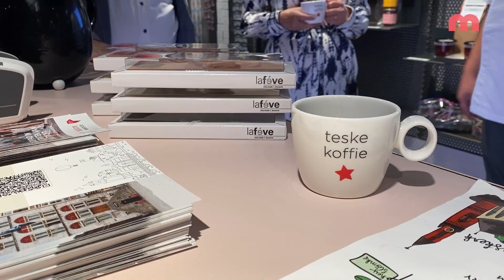De Mestreechter Geis: dee mooste preuve!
We hadden al jarenlang de Mestreechter Steerkes, maar sinds kort is er een nieuw chocoladeproduct om onze stad te promoten: gebaseerd op de Mestreechter Geis. Geproduceerd door de Maastrichtse meester-chocolatier Geert-Jan Heesterbeek en te krijgen bij het Dinghuis.